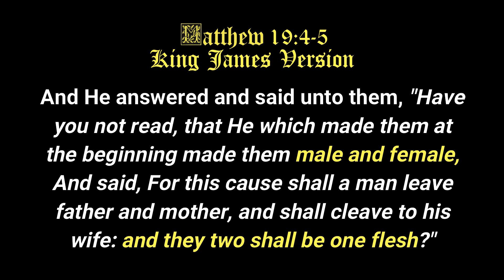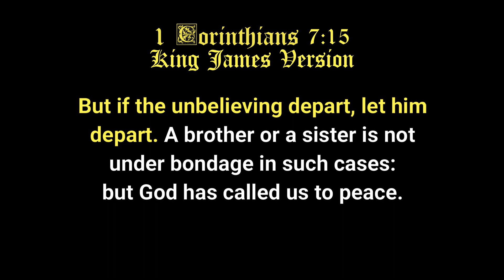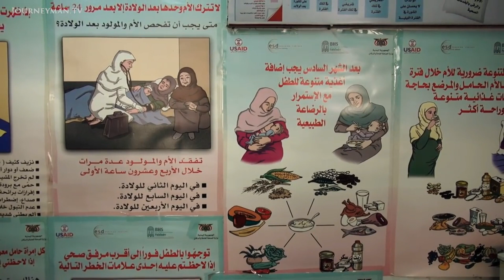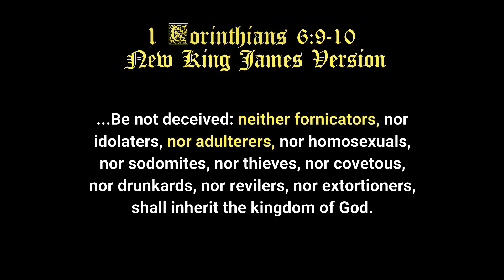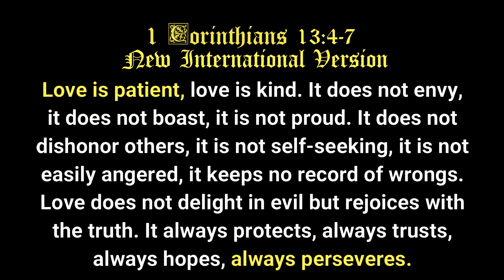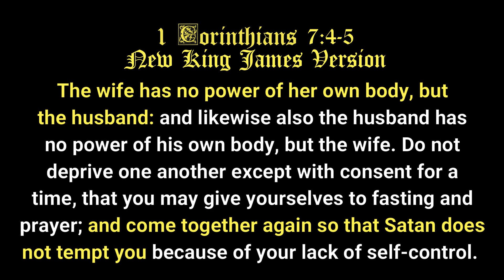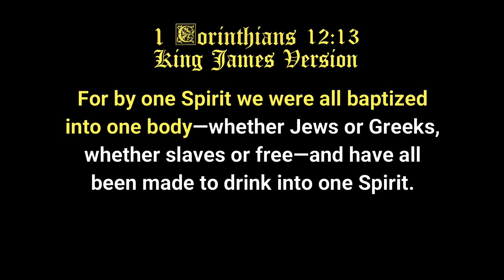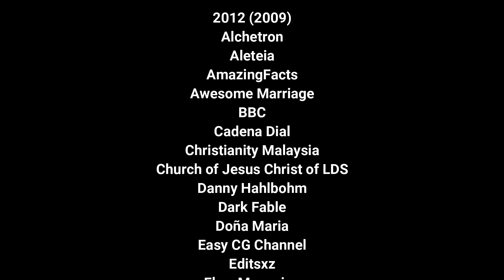What does the Bible say about marriage?